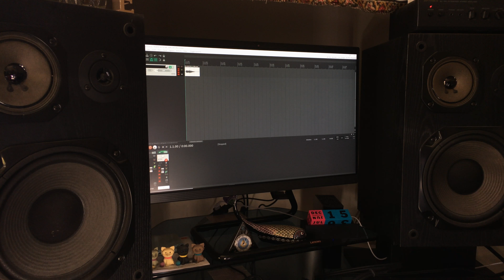Vibra-Slap lesson with Fudgiewhale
Check out this classic percussion instrument, patterned after the traditional Quijada, normally made from a donkey or horse jawbone.